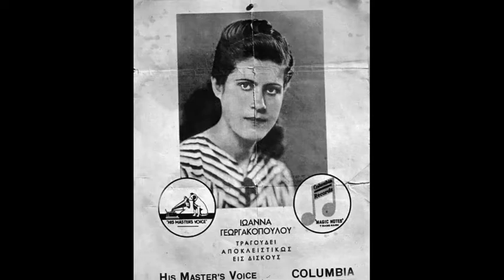Αρχίζεις να παραπατάς - Ιωάννα Γεωργακοπούλου 1947(Γ.Μητσάκη)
Αρχίζεις να παραπατάς - Ιωάννα Γεωργακοπούλου
Δίσκος: Columbia DG 6637 .
Σύνθεση:  Γιώργος Μητσάκης
Αθήνα, 1947
Αρχίζεις και παραπατάς υπάκουη δεν είσαι
παιχνιδιάρα, πεισματάρα, φαίνεται πως άλλον αγαπάς
μα σ’ το λέω δε σ’ αφήνω και μ’ αυτόν που θέλεις δε θα πας

Μου το ‘πανε δυο φίλοι μου που σ’ είδαν χτες το βράδυ
στον Περαία με παρέα ήσουν και γλεντούσες μ’ άλλονε
η πανούργα, η κακούργα η γριά σου μου τα μπάλωνε

Για όλα φταίει η μάνα σου που σ’ έχει κακομάθει
και με κάνει να γυρίζω μες στους δρόμους τώρα να σε βρω
στον Περαία, στην Αθήνα και να σε πετύχω δεν μπορώ